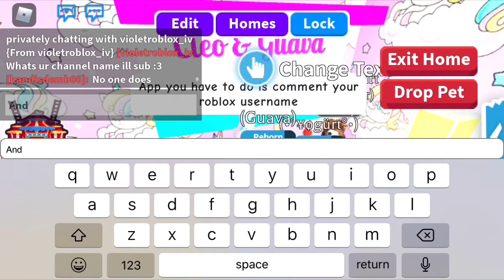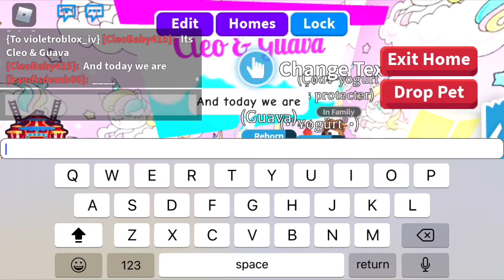Making NEON HORSE!?